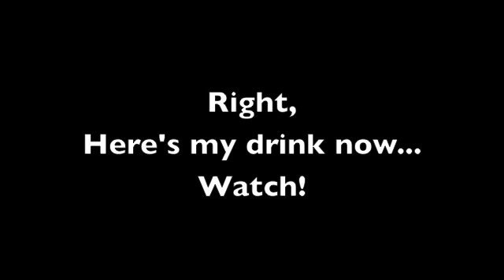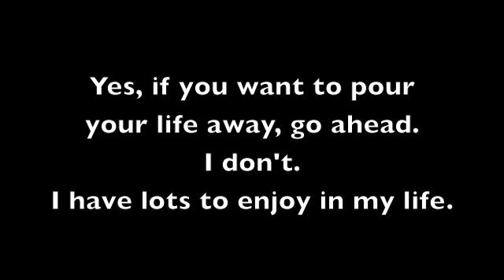My Neknomination video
My Neknomination video. Thanks to LMR for the idea.